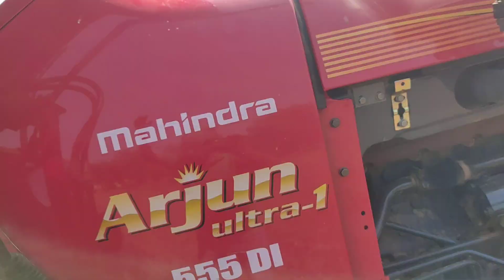Arjunmahindra 555 vs John Deere 5210 !Diesel milage checking